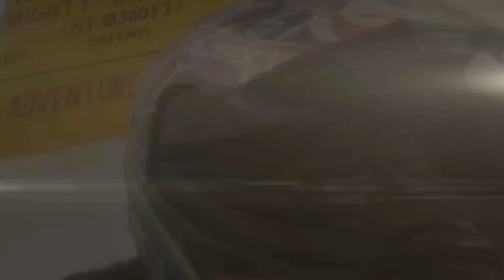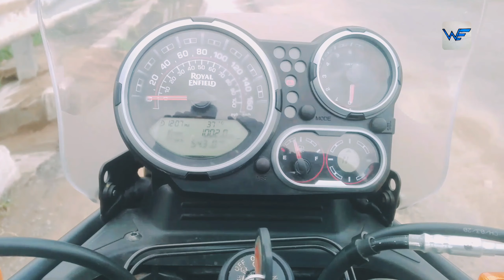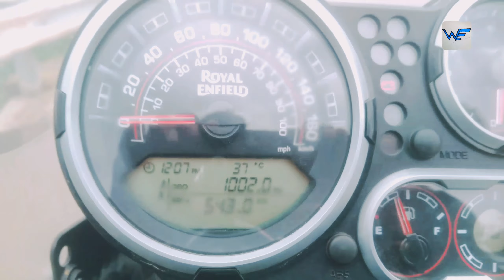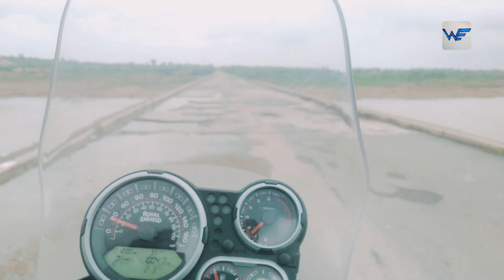[ S1 - EPS. 12 ] WELCOME TO CHAMBAL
EXPLORING CHAMBAL , EXPLORING THE OLD BRIDGE OF CHAMBAL , WHICH IS NOT IN USE FROM SEVERAL YEARS , BUT CAN BE USED BY LOCAL VILLAGERS .

I DO HAVE THE COPYRIGHT LICENCE TO USE THIS SONG .